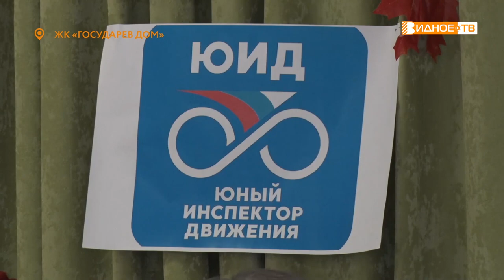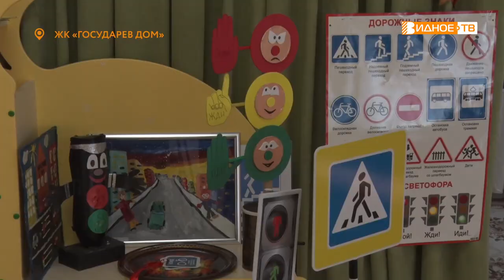ЮНЫЕ ПОМОЩНИКИ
Воспитанников детского сада «Жар-птица» посвятили в юные инспекторы дорожного движения. Это первое дошкольное образовательное учреждение, где сотрудники Госавтоинспекции реализовывают проект. До этого ЮИДовцами становились только школьники. О том, насколько ответственно ребята подошли к мероприятию, расскажет Юлия Погосьян.